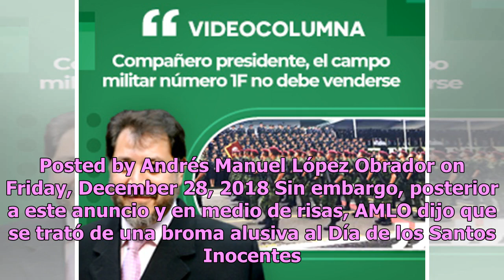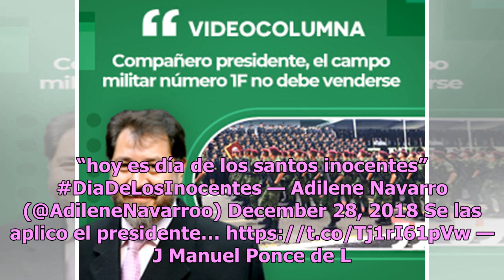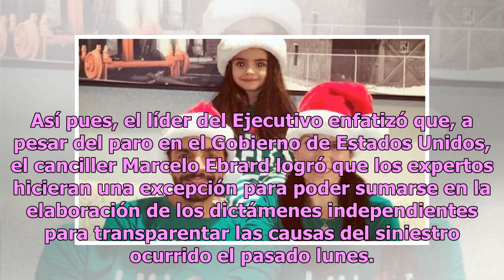AMLO cancela conferencias mañaneras; habrá solo una a la semana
El presidente Andrés Manuel López Obrador (AMLO) anunció el fin de sus conferencias mañaneras, siendo que en lugar de llevar a cabo esta actividad de lunes a viernes, ahora ofrecerá su mensaje una vez a la semana. Al llegar ante medios de comunicación en Palacio Nacional, el mandatario mexicano dijo...